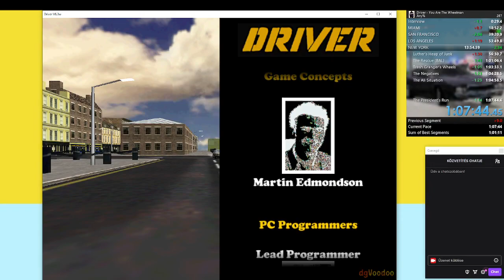Driver - You are the wheelman 1:07:44 Speedrun PC practice.